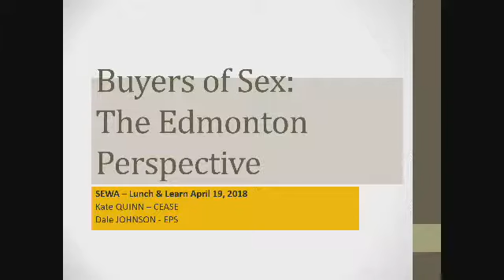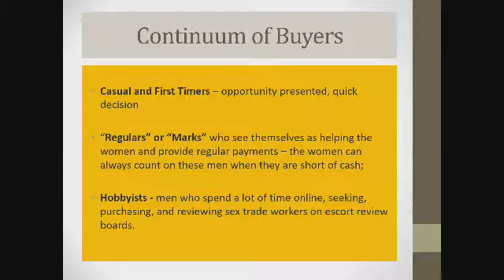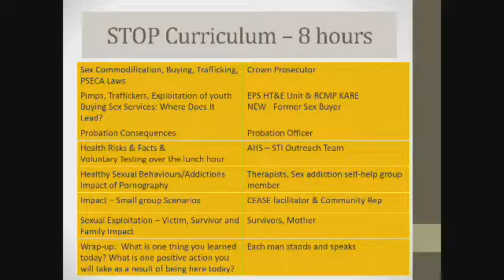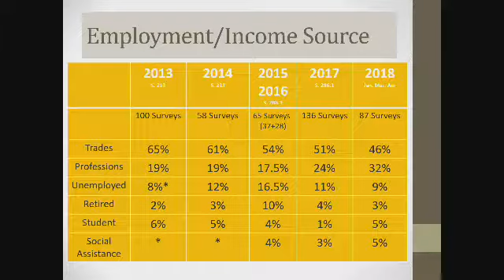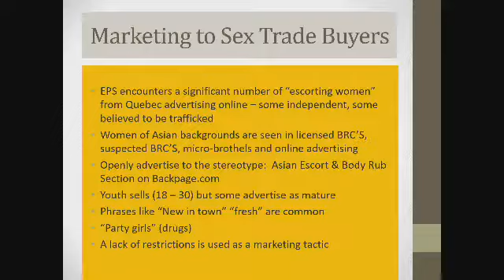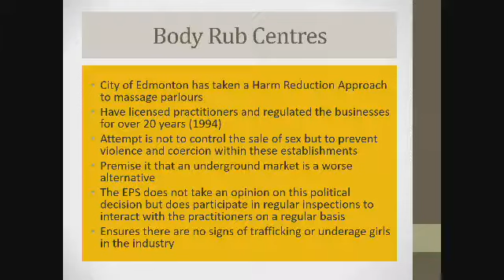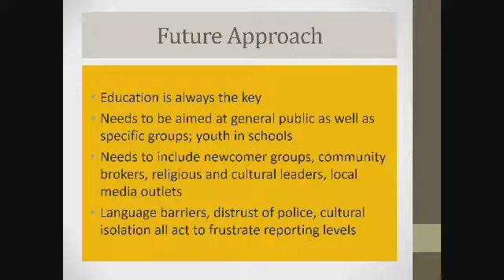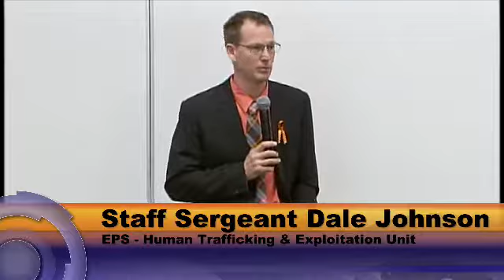SEWA Lunch and Learn 2018